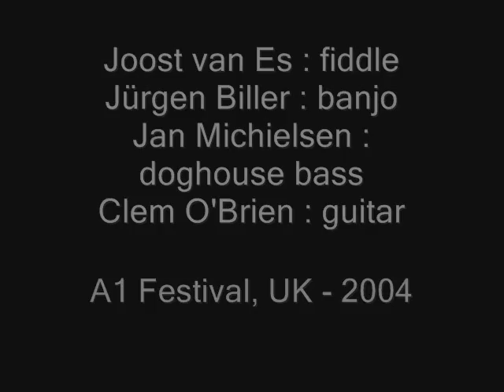4 Wheel Drive - The day they drove the nails.wmv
In 2004 4 Wheel Drive played the A1 festival in England with Clem O'Brien, legendary Irish bluegrass singer and guitar player from Athy Ireland, long time member of the Niall Toner Band. Clem sang a beautiful obscure gospel song he found on a cassette tape while touring the US with 'The Gordons'.  It's a gift to find good songs !